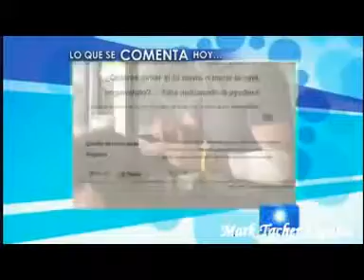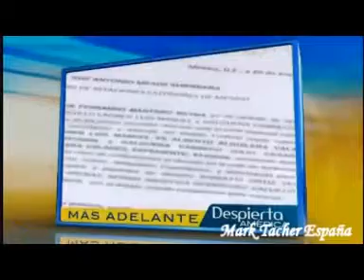Mark Tacher en Despierta América 1º part